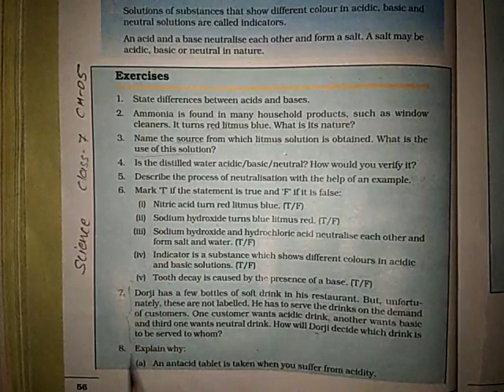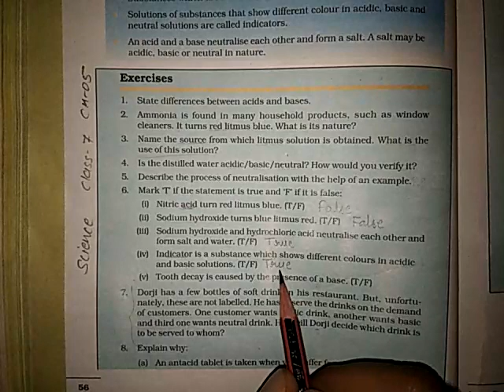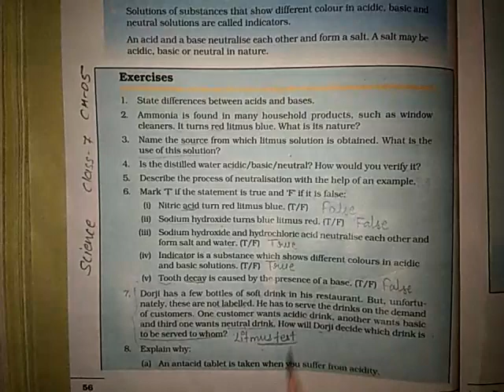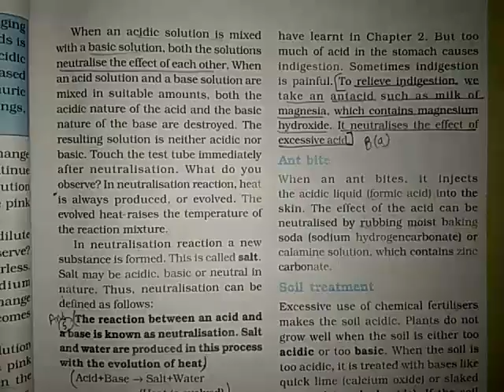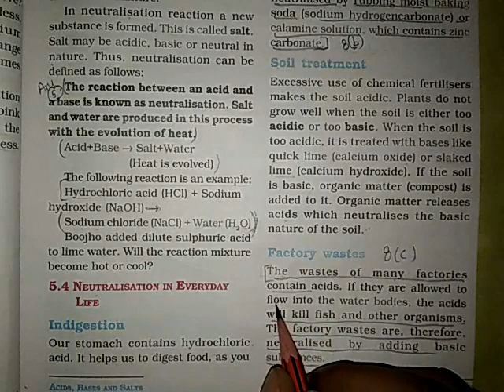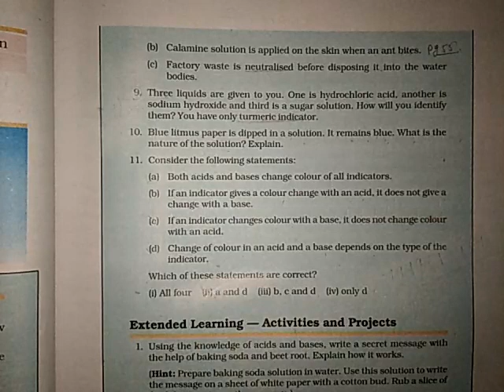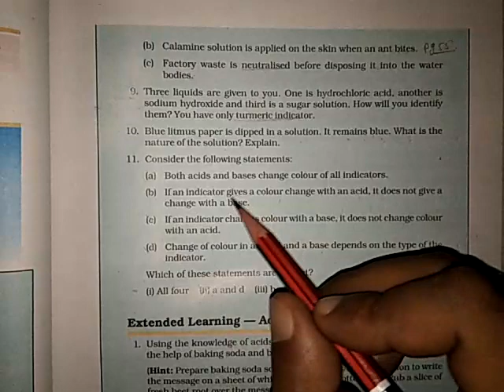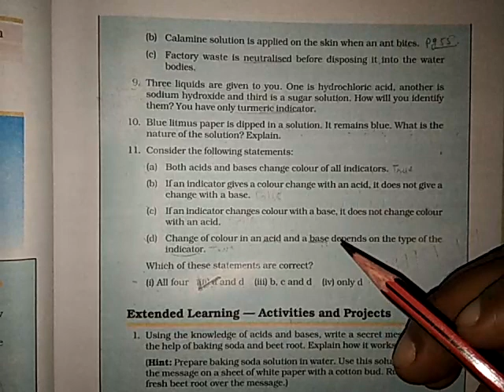Class-7th Science Chapter-5 Acids Bases and Salts (Exercises Q6-Q11)